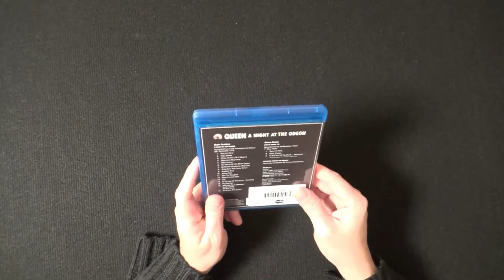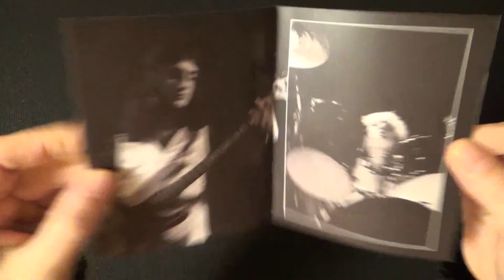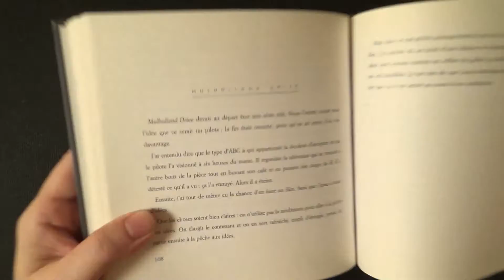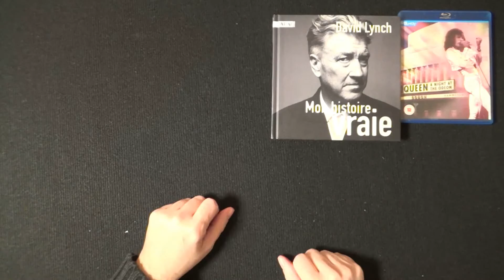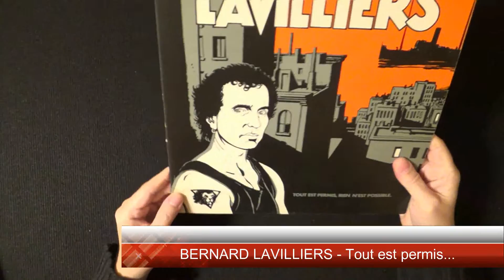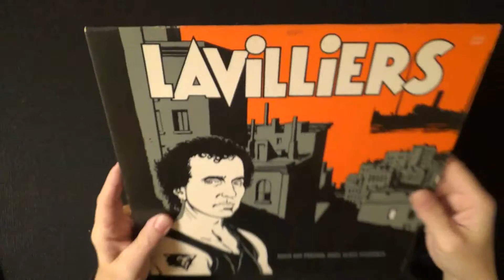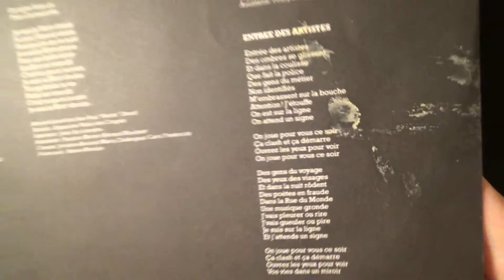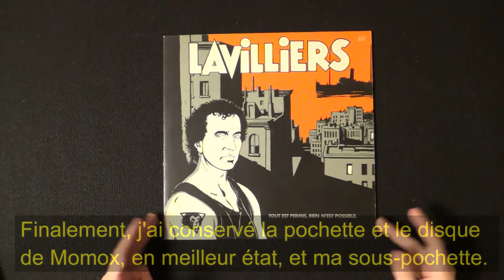101 Déballages Momox - Blu-ray, livre et vinyl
Encore un déballage d'un colis en provenance de chez... Momox bien sûr !